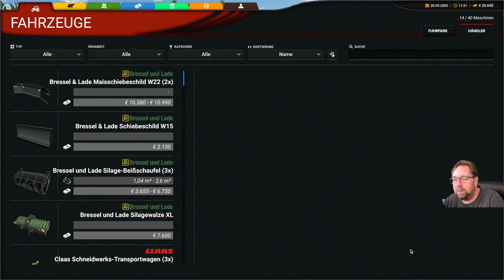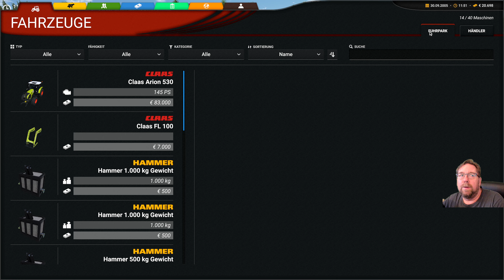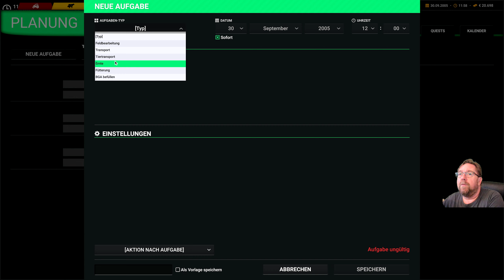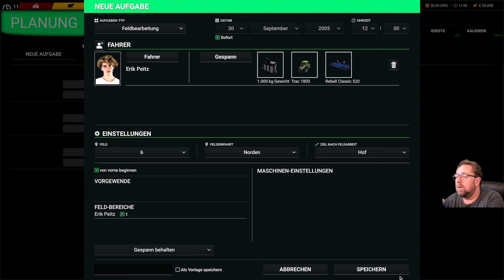Professional Farming Cattle and Crops Deutsch V 1 3 5 #321 Helfer macht doch weiter und fertig.